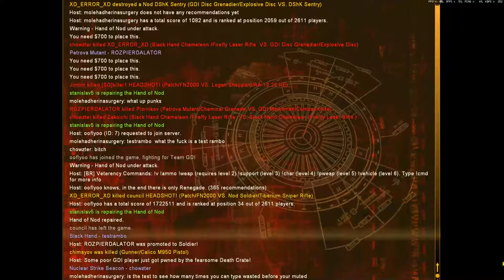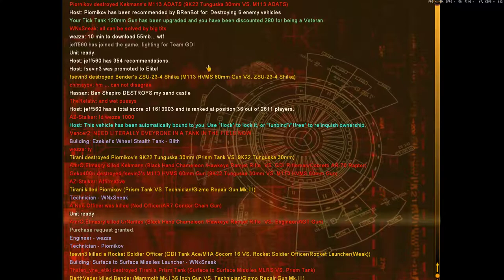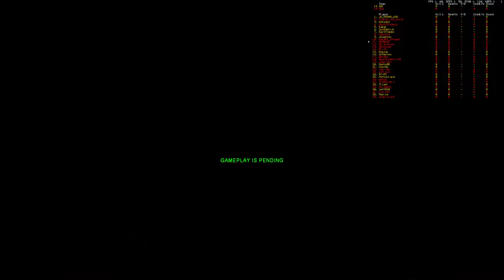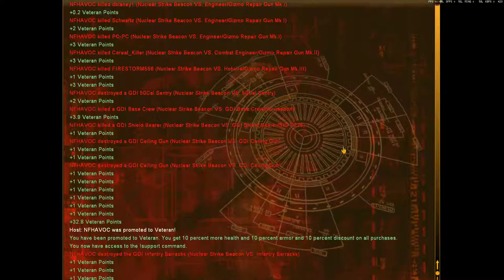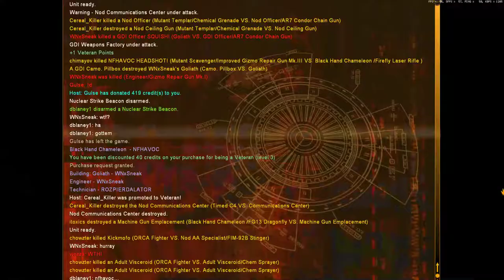STREAMING MY FAVORITE GAME RENEGADE ON MY BIRTHDAY COME JOIN ME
Uploading small clips and moment of gameplay to Instagram